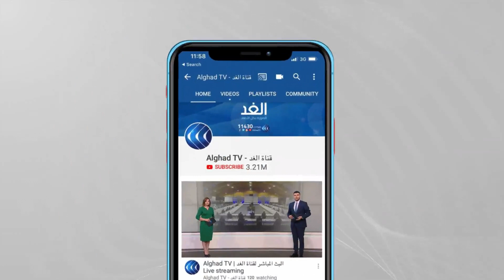لأول مرة.. السماح للمهاجرين بركوب الشاحنات خلال عبورهم أراضي المكسيك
سمح لمجموعة من قافلة مهاجرين تضم أربعة آلاف شخص من ركوب الشاحنات لعبور الأراضي المكسيكية، وكانت القافلة التي تضم مهاجرين من أمريكا_الوسطى والجنوبية قد انطلقت قبل أسبوعين من جواتيمالا.. المزيد في سياق التقرير.

المكسيك قناة_الغد | قناة إخبارية تنويرية تنقل الأحداث من كافة أنحاء العالم لحظة بلحظة.. تقدم الصورة بكل الأبعاد